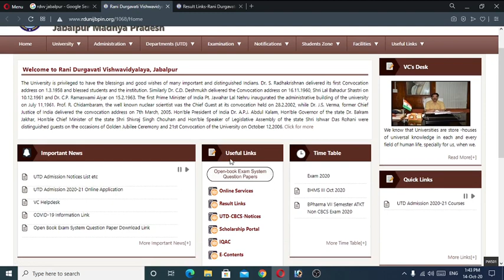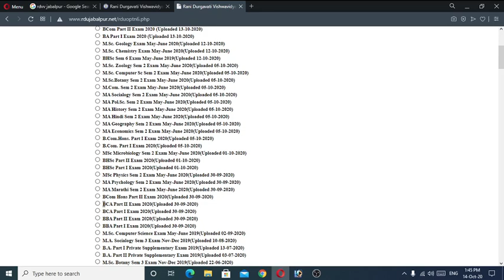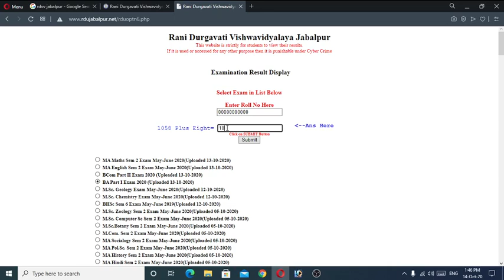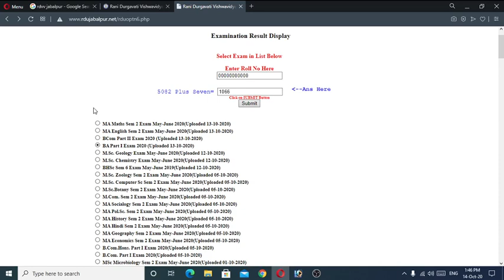rdvv Jabalpur result ba bsc bcom कैसे देखे ऑनलाइन मोबाइल से ।।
rdvv jabalpur,
rdvv,
rani durgawati uni,
rdvv university,
rdvv result,
rani durgawati university result,
rdvv jabalpur result,
ba rdvv university 2020 resutl,
rdvv jabalpur result kese dekhe,
resutl kese dekhe online,
how to see rdvv result 2020,
rdvv result 2020-21,
rani durgawati university result 2020-21,
rdvv result 2020-21 kese,
rdvv result kese dekhe,